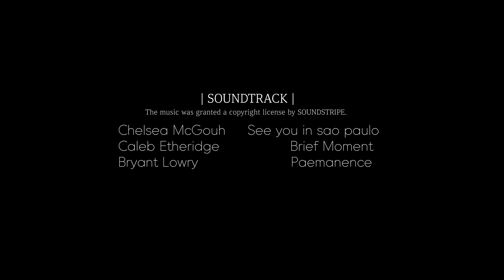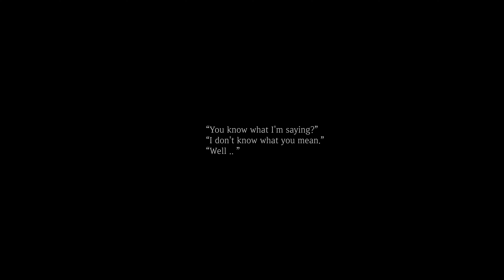a6400 cinematic vlog | WELL | NIGHT MARKET | HLG2 | SEL35F18, SAMYANG 12MM F2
It doesn't matter if you don't know the meaning. It is also meaningful to me that there is no meaning.
The content of the narration is about finding the true me.
without pretense

I used the hlg2 Picture Profile and filmed in low light.
only used SEL35F18 and SAMYANG 12MM F2.

Thank you to my girlfriend, Kim Chohui, for giving me a tripod.

(4K) a6400 cinematic vlog | WELL | NIGHT MARKET IN KOREA(원주미로시장) | HLG2 | SEL35F18, SAMYANG 12MM F2

GEAR INFO
CAMERA | 카메라 - Sony A6400, Sony NEX5T

Lenses | 렌즈 - Sony SEL35F18, SELP1650 ,
SAMYANG 12MM F2(광각렌즈)

Tripod | 삼각대 - QZSD-Q999H

Gimbal | 짐벌 - Zhiyun Crane M

Mic  |  마이크 - Zoom h1

ソニーα6400